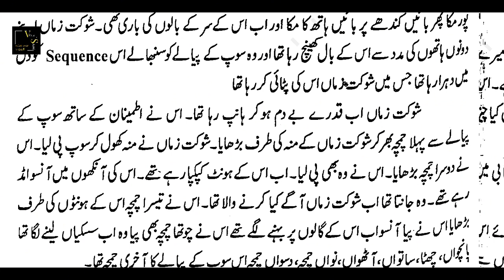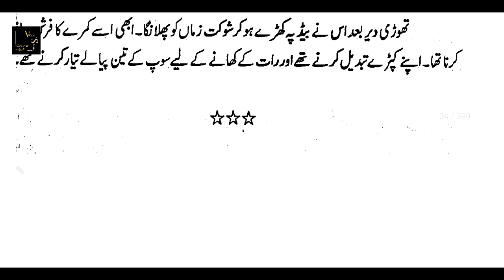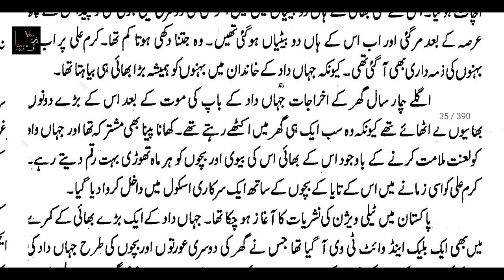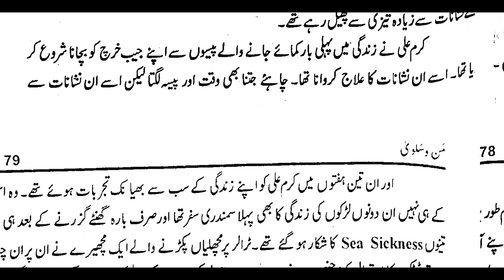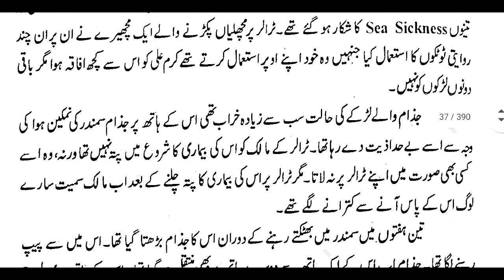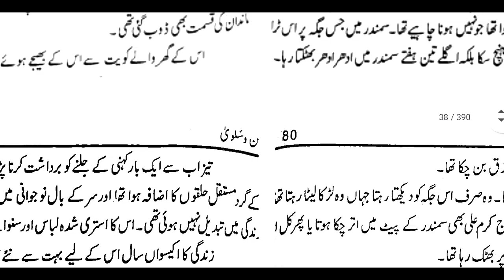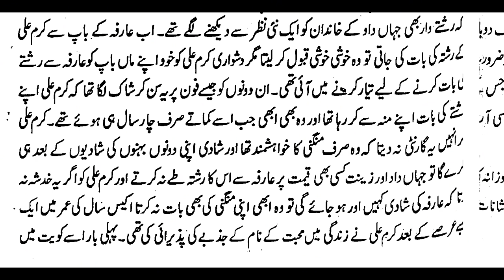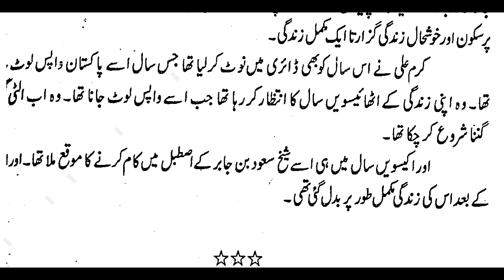Man-O-Salwa|Epi 5|Romantic Love story ♥️|Bold Romantic Novels|Urdu novels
Your Quiries:
urdu kahani center
sachi kahaniyan
sabak amoz kahani
kahani hub
kahani ghar
moral story
emotional story
hindi kahani
sad story
motivational story
heart touching story
women rights
sacha waqia
sacha wakia
sacha qissa
sachi kahani
novel_story
pakistani story
hindi sabak amoz story
hindi story
kahani
150
urdu kahani
urdu story
moral stories
heart touching story
sachi kahani
urdu story
urdu voice kahani
urdu kahani
urdu kahani center
hawa voice
urdu nagri

This Novel story is realted to a girl named Zaineb. She is very innocent and very beautiful girl. She engaged with her cousin name sheraz. she belongs to a poor family with many problems. But she was very pity and honest. She is the most fvrt daughter of her father but with the passage of time her fianci decieve her and then she goes to shobiz.. Then the real charm of this novel starts. As you listen to this novel you can never leave this novel. It is very heart touching and full of emotions story.

This romantic novel may cover the following points.

Urdu novels
Urdu novel
Complete novels in urdu
complete novel audio
full novel in urdu
comete novel in urdu
short novel in urdu
short novel
short novel story in urdu
short novels love story
novels
novels library

My motive is to just do voice over of this novel.. I am not the author of this novel also I don't own this novel. This video is made for Entertainment only.